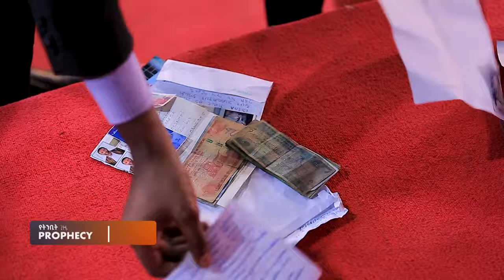1232) ከፍቼ ማረሚያ ቤት